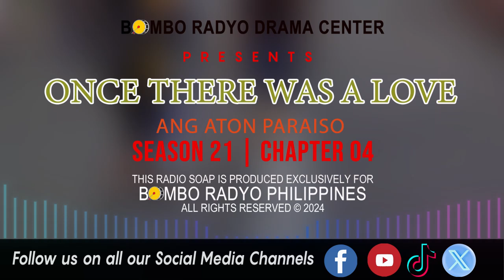Once There Was A love - Season 21 | Chapter 04 (Ang Aton Paraiso)